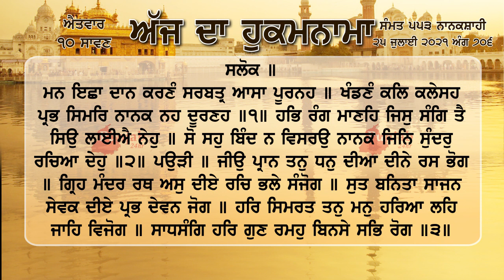ਹੁਕਮਨਾਮਾ ਸ਼੍ਰੀ ਦਰਬਾਰ ਸਾਹਿਬ ਅੰਮ੍ਰਿਤਸਰ 25 ਜੁਲਾਈ 2021, 25 july 2021 Hukamnama Sri Darbar Sahib Amritsar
ਮਨ ਇਛਾ ਦਾਨ ਕਰਣੰ ਸਰਬਤ੍ਰ ਆਸਾ ਪੂਰਨਹ ॥